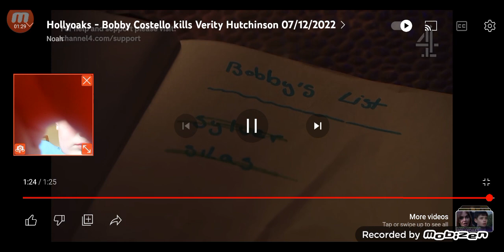reaction to hollyoaks